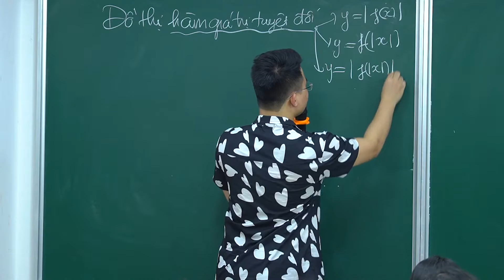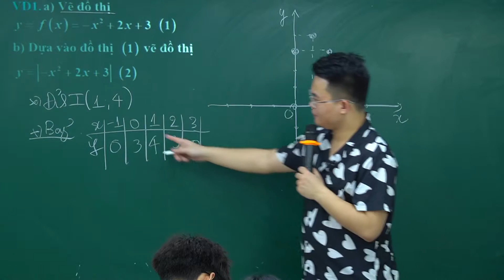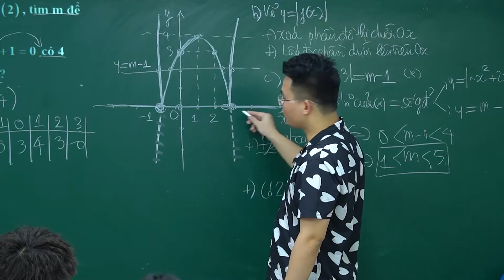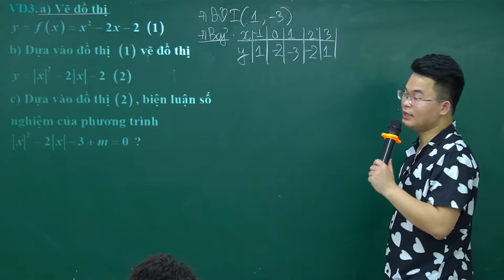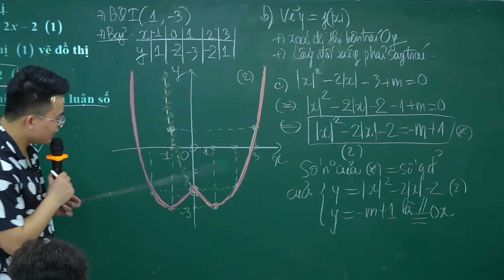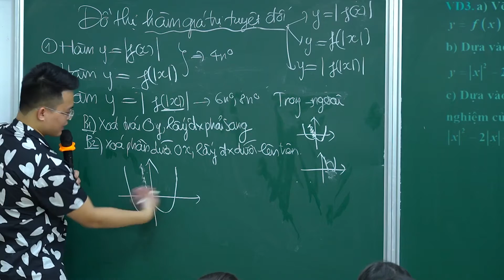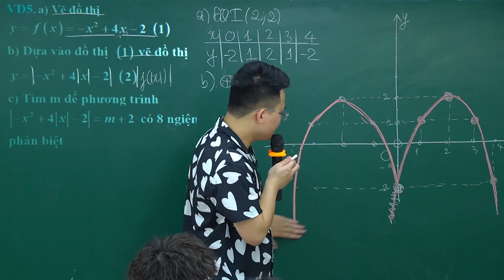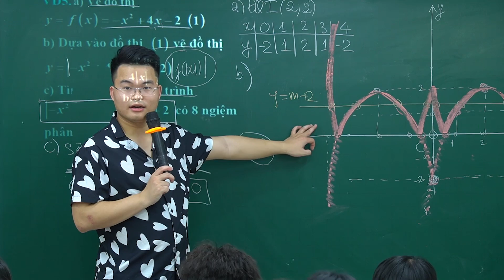Hàm Số Bậc Hai (Toán 10): Vẽ Đồ Thị Hàm Trị Tuyệt Đối Và Biện Luận Nghiệm | Thầy Nguyễn Phan Tiến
có Full Đáp Án, Video Chữa Chi Tiết thì nhắn tin cho thầy

💥  Học ONLINE : Học Video trên Web kết hợp với Livestream đầy đủ bài tập, đáp án, video chữa và hỗ trợ tận tình, giải đáp thắc mắc bài tập mọi lúc mọi nơi.
💥  Học OFFLINE tại tòa SinhPlaza, số 18 Đức Diễn, Bắc Từ Liêm, Hà Nội.

Khi các bạn vẫn đang xả hơi, ham chơi thì đối thủ vẫn đang âm thầm nỗ lực học tập.
Vậy nên chúng ta không bắt đầu cố gắng từ bây giờ thì chúng ta "SẼ MÃI LÀ KẺ CHẬM CHÂN"

Hãy về với đội thầy ngay và luôn, nhắn tin luôn cho thầy